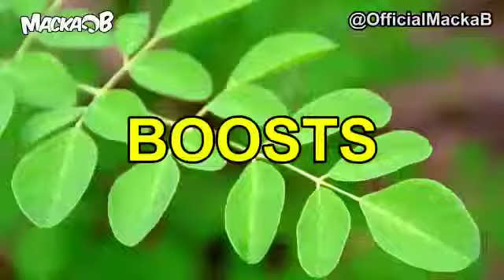Great Benefits of Different Herbs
Benefit your mind, body, and soul